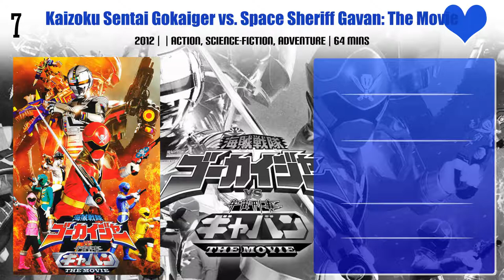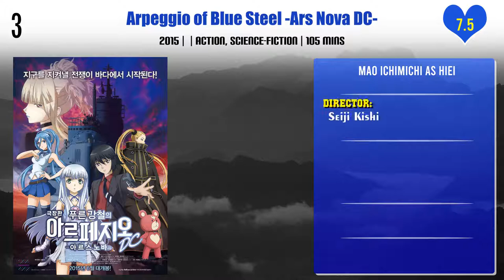Mao Ichimichi Top 10 Movies | Best 10 Movie of Mao Ichimichi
Top 10 Movies of Mao Ichimichi

Find the list of movies by Mao Ichimichi you can find more information, movie trailers, posters, reviews, youtube links in below link.
The Island of Giant Insects

Ressha Sentai ToQger The Movie: Galaxy Line S.O.S.

Tokumei Sentai Go-Busters vs. Kaizoku Sentai Gokaiger: The Movie

Kaizoku Sentai Gokaiger vs. Space Sheriff Gavan: The Movie

Kaizoku Sentai Gokaiger: The Movie - The Flying Ghost Ship

Digimon Adventure tri. Part 5: Coexistence

Pl. Comment down your favorite movie of Mao Ichimichi